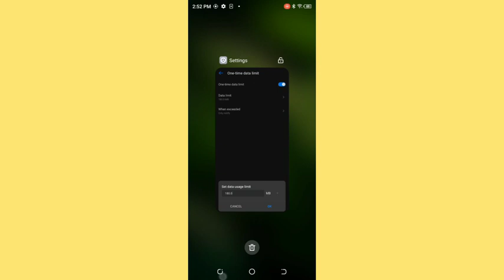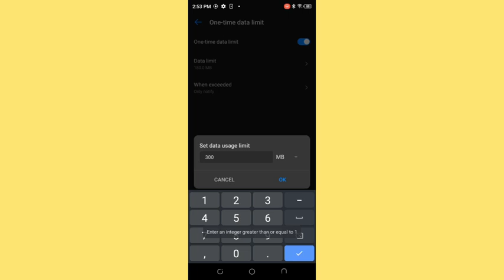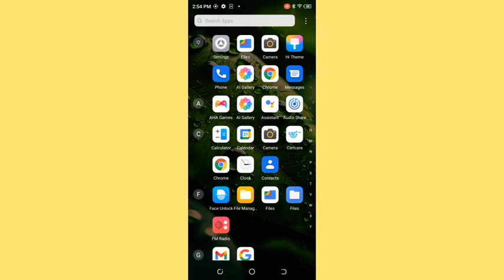How to set data usege, Tecno camon 20 me data limit Kaise lagaen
Best powerful CPU under 10k

60-Inch Tripod with Bag

7 Socket 6A Extension Board